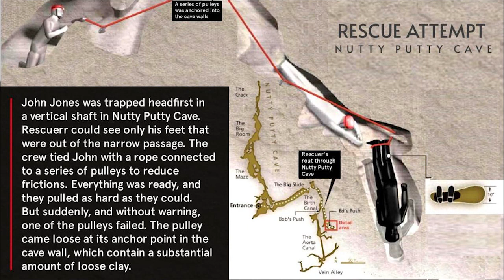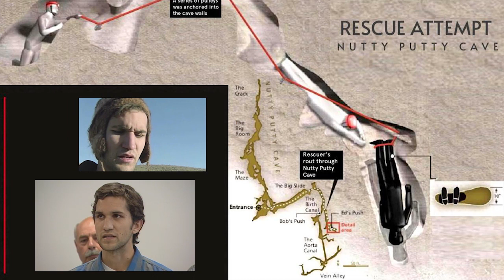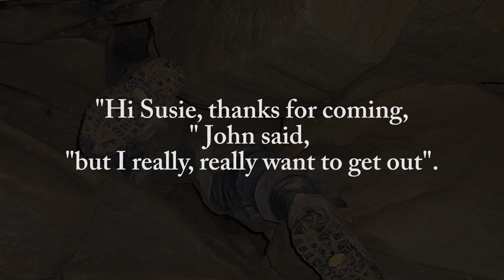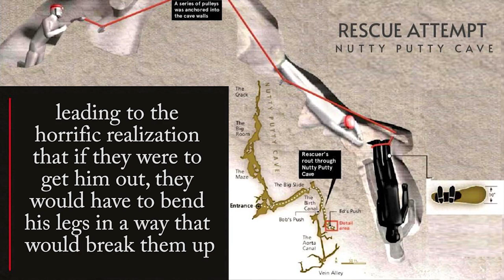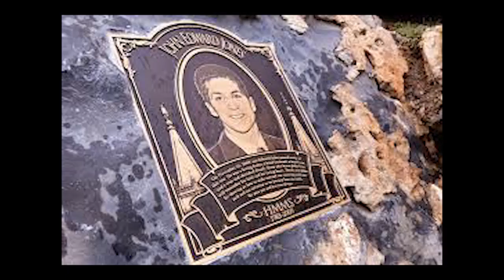What Really Happened to John Jones in the Nutty Putty Cave - Why it is sealed now!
"Nutty Putty Cave and John Jones Incident"
But what happened to a keen young explorer deep in the bowels of Utah's famous cave system must surely take the cake as the worst death of all time.

John Edward Jones, 26, was a medical student and experienced spelunker who went cave diving with a group of friends while visiting family in Utah for Thanksgiving in 2009.

A spelunker is somebody who explores caves as a hobby.

On November 24, the group ventured into the Nutty Putty Cave, a popular spelunking spot known for its tight twists, turns and crawls.

John decided to try and find the formation known as the Birth Canal, an incredibly narrow vertical passage.

The father-of-one's tragic mistake was thinking he could squeeze into the same spaces as a six-foot man than he did when he was a lot younger and smaller.

He inched his way into the Birth Canal head first, wiggling forward using his hips, stomachs and fingers. But within minutes he realised he was stuck, with no room to turn around or even go backwards.

His only option was to keep moving forward, and exhaled the air from his chest so he could fit through the "L-shaped pinpoint" which was just 10 inches across and 18 inches high.

But when John breathed in again, his chest expanded and he was wedged inside for good.

John's brother Josh was the first to find him, and tried pulling at his calves but was unsuccessful. Terrifyingly John then slid even further down into the passage and was trapped with his arms pinned under his chest.

Josh had no choice but to leave his brother and work his way out of the cave where he called for help.

Rescuers from the Utah County Sheriff's Office arrived and began a complicated extraction attempt, made worse by the fact that John was in "absolutely the worst spot in the cave".

"It's very narrow, very awkward, and it's difficult to get rescuers down there," rescuer Shawn Roundy told media at the time.

"It's a really tight spot, but we've been able to get around him. We were able to hold his hand at some point."

They were eventually able to partially free him using a rope-pulley system.

By that point John had been hanging upside down for more than eight hours. He was given an IV drip and some food and water, and was even able to speak to his wife over a police radio.

Everyone was relieved — but then there was a heartbreaking twist.

An equipment failure caused the rope system to plunge John right back into the same gap he'd been trapped in previously, and the rescue operation was back to square one.

But after more than 24 hours trapped upside down, the pressure and stress on his body became too much. After struggling to breathe for several hours, John became unresponsive shortly before midnight.

One rescuer was able to get close enough to pronounce him dead of cardiac arrest.